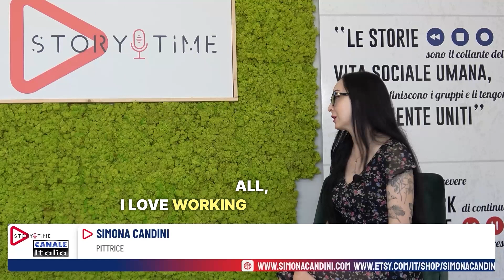interviews Simona Candini 2024 (Ita with Eng sub). Intervista a Simona Candini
I had the pleasure to be invited by @Storytimeofficial988 for an exclusive interview where I speak about my art and my future projects. I hope you enjoy it!

Ho avuto il piacere di essere invitata da @Storytimeofficial988 per un'intervista esclusiva :)